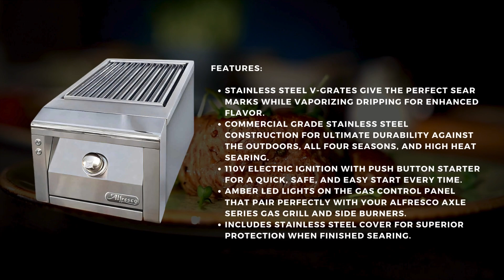Alfresco Built-in Gas Sear Zone Side Burner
Cook like a professional chef with the Alfresco AXESZ Gas Sear Zone. This built-in side burner revolutionizes outdoor cooking, delivering steakhouse-quality searing right in your backyard. With its powerful 27,500 BTU ceramic infrared burner, it reaches an impressive 1500°F in just four minutes, perfect for searing steaks, burgers, shrimp, veggies, and more.

The infrared burner reduces flare-ups for safe and professional results every time. Stainless steel V-grates create perfect sear marks and enhance flavor by vaporizing drippings. Built from commercial-grade stainless steel, this sear zone burner is durable against weather and rust. It features a 110v electric ignition for easy starting and Amber LED lights for a modern look. Equipped with a stainless steel cover for protection when not in use, this burner is a must-have for any outdoor kitchen. Bring versatility and great flavor to your outdoor cooking with the Alfresco Gas Sear Zone Side Burner.

If you need to check the right unit, check out our experts